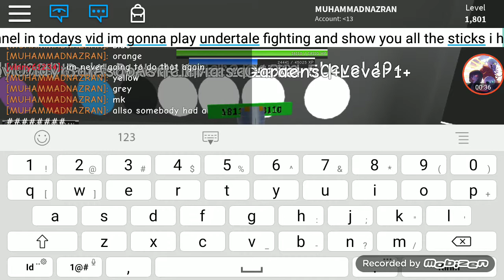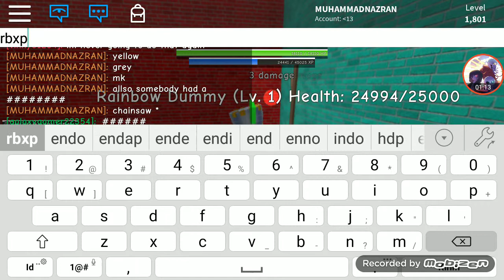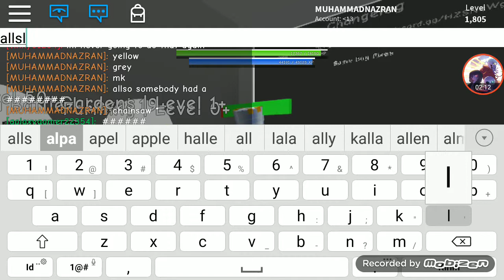Roblox undertale fighting all sticks?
In todays bid im gonna play undertale fighting and show you 3 sticks and the dmg   1.stick
How to get it: you get it when you join thr game
Dmg:1-2 dmg
2.holy stick
How to get it: get a rebirth then get to level 1.000 then go to rebirth room then touch the portal thingy in the rebirth room
Dmg: 1k
3.core stick
How to get it:1st you need to complete a secret obby then finish the maze then there should be 2 portals then go to core frisk's portal then beat him/her then you get the stick
Dmg :100k